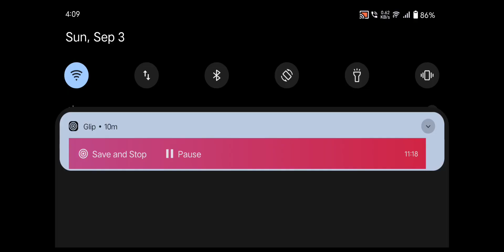ACE RACER TITAN CAR AWESOME 😎👍gaming